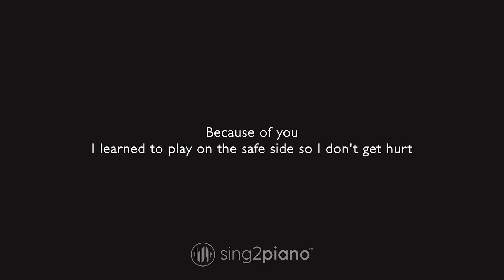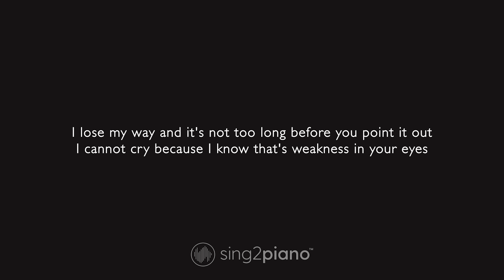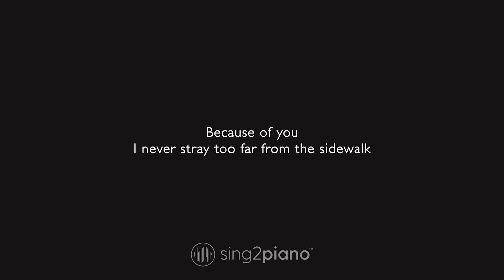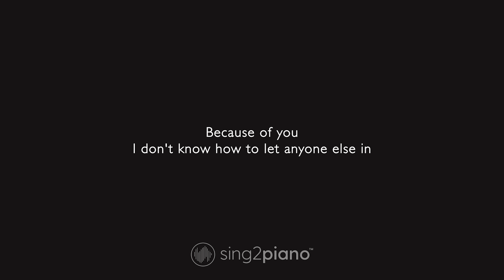Kelly Clarkson - Because of You (Karaoke Piano)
1. @Sing2Piano on YT | Mention @Sing2Music on Socials

1. Vote via our community page polls every New Music Friday
2. Write it in the Comments 💬 (we read them all)
3. Directly via:

00:00 Because of You Piano
00:03 Because of You Instrumental
03:44 Sing2Piano For You, Up Next

𝗟𝘆𝗿𝗶𝗰𝘀
Originally Performed by Kelly Clarkson

I will not break the way you did, you fell so hard
I've learned the hard way to never let it get that far

I lose my way and it's not too long before you point it out
I cannot cry because I know that's weakness in your eyes
I'm forced to fake a smile, a laugh every day of my life
My heart can't possibly break when it wasn't even whole to start with

I heard you cry every night in your sleep
I was so young
You should have known better than to lean on me
You just saw your pain